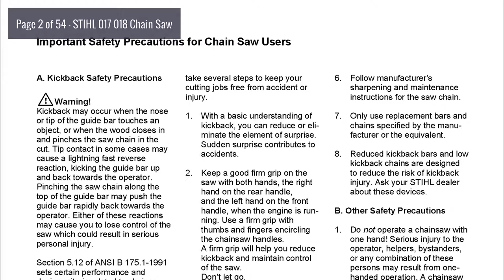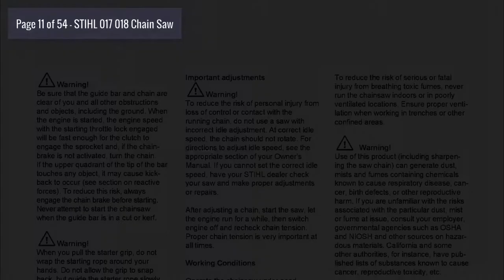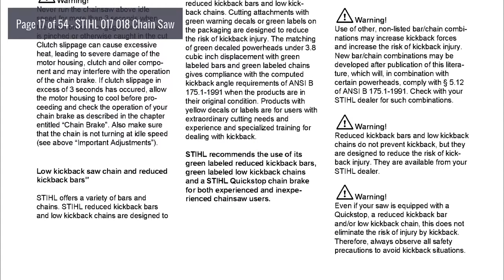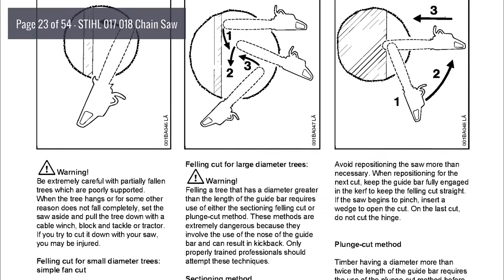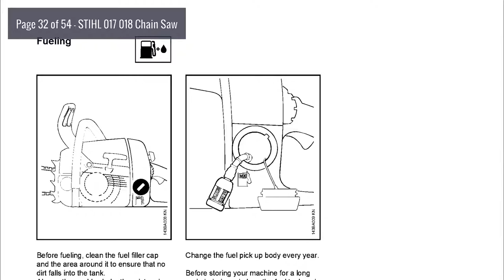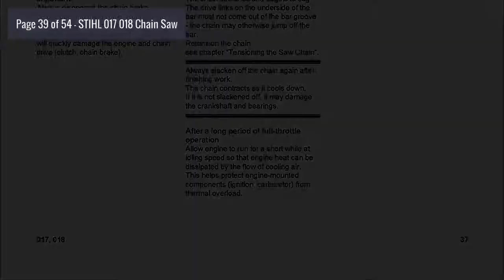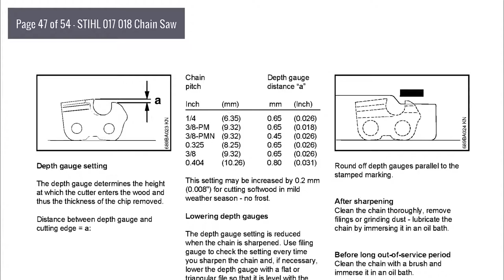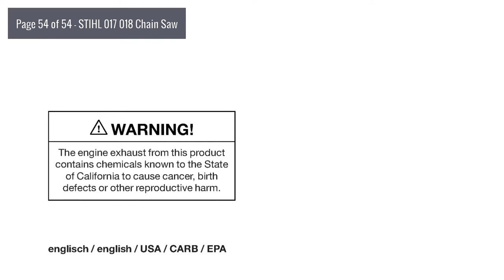Owner's Manual: STIHL 017 018 Chain Saw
Topics include: Main Parts of the Saw, Definitions, Safety Precautions, The Operator, The Saw, The Use of the Saw, Maintenance, Repair and Storing, Mounting the Bar and Chain, Models with Quick Chain Tensioner, Tensioning the Saw Chain, Checking Chain Tension, Fuel Mix, Fueling, Chain Lubricant, Filling Chain Oil Tank, Checking Chain Lubrication, Chain Brake, Information Before You Start, Starting, During Break-in Period, During Operation, After Finishing Work, Cleaning Air Filter, Taking Care of Guide Bar, Motormanagement, Adjusting Carburetor, Spark Arresting Screen in Muffler, Checking Spark Plug, Starter Rope, Checking and Replacing Chain Sprocket, Storing the Machine, Maintaining and Sharpening Saw Chain, Maintenance Chart, Specifications, Ordering Spare Parts.